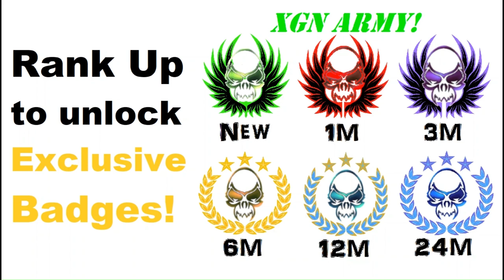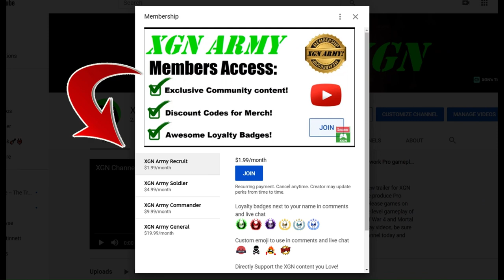MK1 Rampart Armory Key item location! Invasion Season 2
Mortal Kombat 1 how to unlock the Armory gate in Rampart Mesa playthrough and rewards in MK1 Invasion season 2 Blood Moon on XSX!
Mortal Kombat 1 Invasion mode Armory key item location in S2 Blood Moon with gameplay as Nitara character with Tremor Kameo on Xbox Series X.